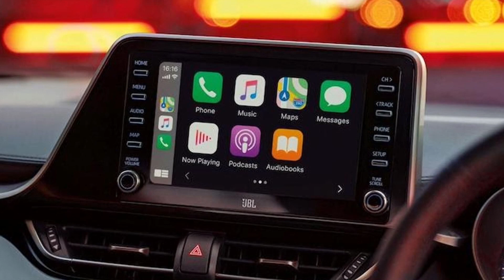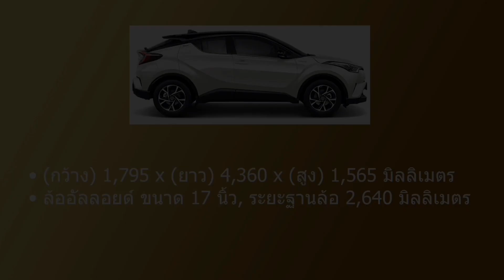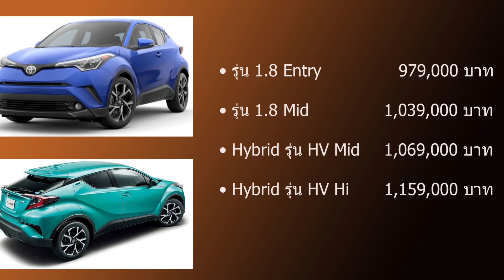พรีวิว Toyota Chr 2020 และเปรียบเทียบ Toyota Chr รุ่นปัจจุบัน | ราคาประกอบ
พรีวิว Chr Toyota 2020 และเปรียบเทียบ Toyota Chr รุ่นปัจจุบันพร้อมราคา